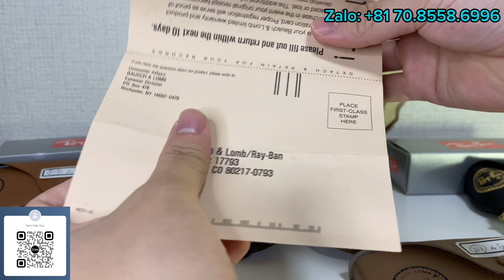19/12/2023| 💥Giảm Giá Loạt Kính RayBan 🔥 Về Thêm Cây Kính RayBan Mỹ 🇺🇸Xanh Rau Muống Tuyệt Đẹp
✅KÊNH 30.000 THEO DÕI BỊ MẤT NÊN EM LẬP KÊNH MỚI NÀY
✅ GIÚP CÁC BÁC THOẢ MÃN ĐAM MÊ VỚI ĐỒ NHẬT !
✅Hỗ trợ mua giúp và gửi Về Việt Nam Đồng Hồ, Mắt Kính chính hãng Nhật Bản cũng như các sản phẩm về trang sức, điện tử và rất nhiều mặt hàng khác.
"TIẾN SKY IN JAPAN - Hàng Nhật Chính Hãng" ra đời nhằm mục đích giới thiệu và mang những sản phẩm tốt nhất của nước Nhật Bản tới người dân Việt Nam với giá cả phải chăng nhất.

 *Chủ TK: LE DINH TIEN